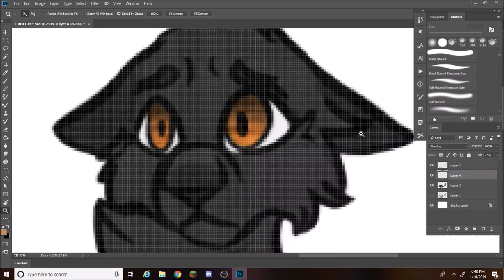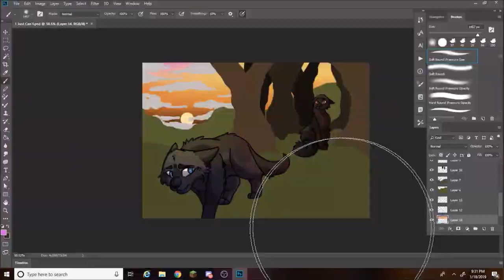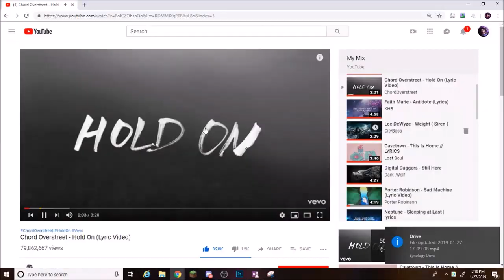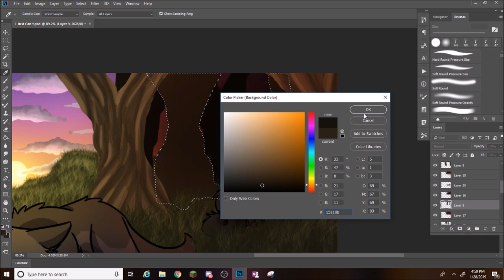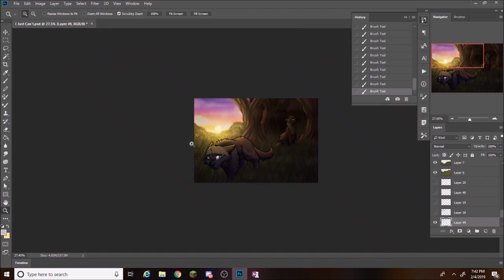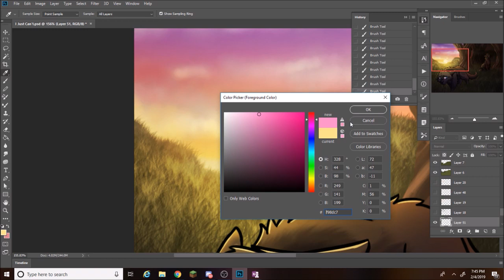I Just Can't - Speedpaint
Hey guys, it's Kitt, and finally, I have another speedpaint! This drawing is inspired off of the Warriors Super Edition, Crowfeather's Trial, which I absolutely loved! It expresses Crowfeather's struggles to forgive Breezepelt for his actions.

Characters: Crowfeather (dark gray tom with blue eyes), and Breezepelt (black tom with amber eyes)

Song: Godhunter - Aviators

And Also Warriors Amino as Ravenspring!